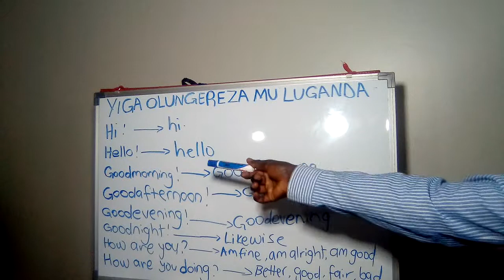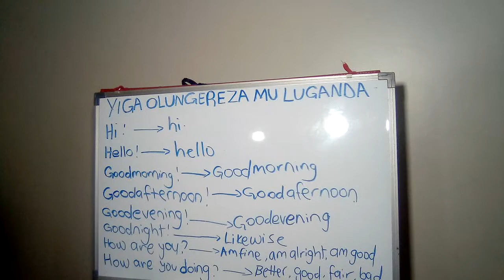Yiga Olungereza mu Luganda. lesson 1